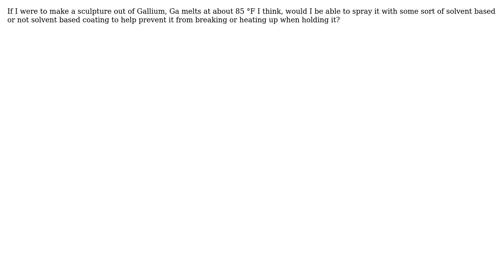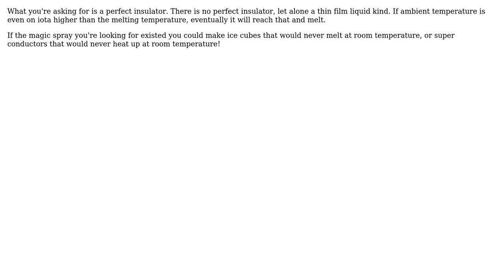Engineering: What can you coat/seal Gallium with? (2 Solutions!!)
Engineering: What can you coat/seal Gallium with?

With thanks & praise to God, and with thanks to the many people who have made this project possible! | Content (except music & images) licensed under CC BY-SA | Music | Images & others | With thanks to user Fred user fred_dot_u user DKNguyen user 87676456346 and the Stack Exchange Network Trademarks are property of their respective owners. You are responsible for your own actions.